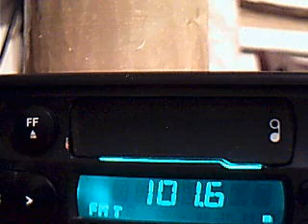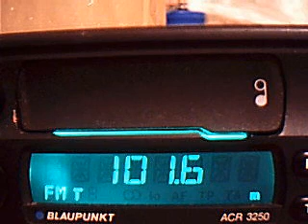zgomotul bucurestiului in 13.02.2008 - variatii sunete